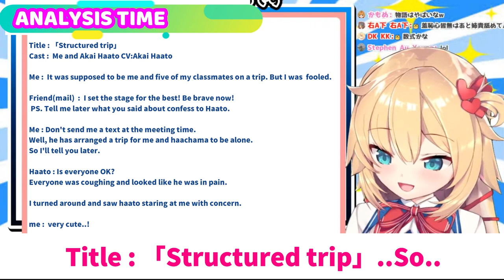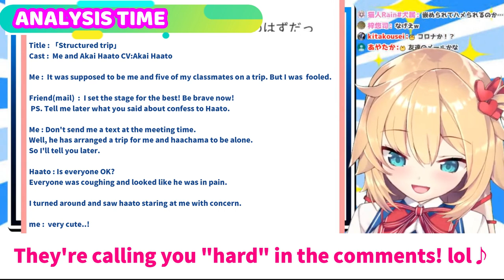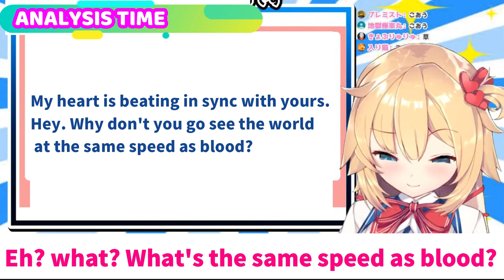【ENG SUB】 Haachama,Reads the cheesy lines posted by viewers【Hololive】